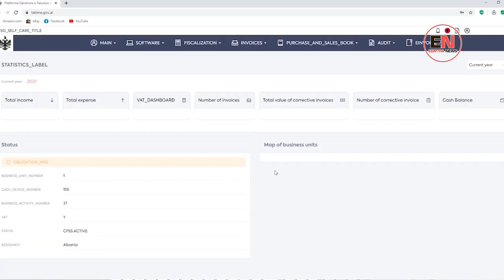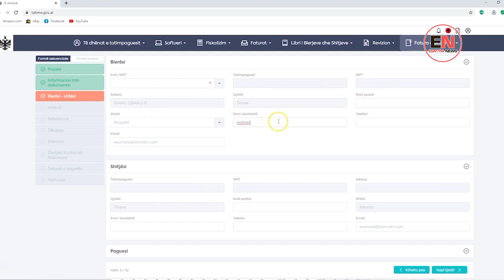TATIMET KUJDES, CERTIFIKATËN ELEKTRONIKE